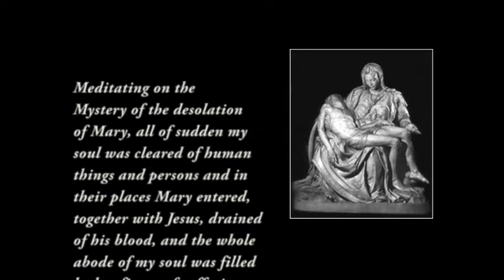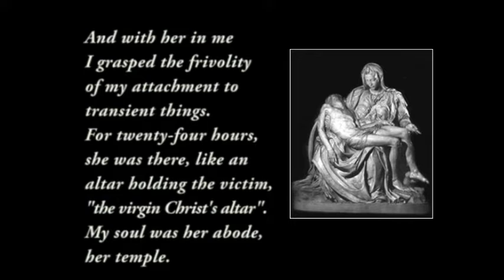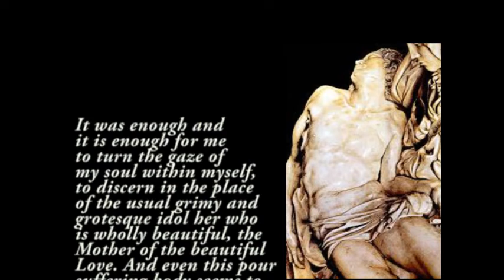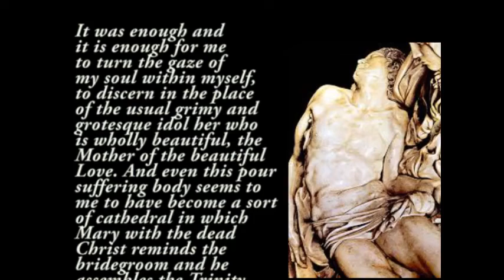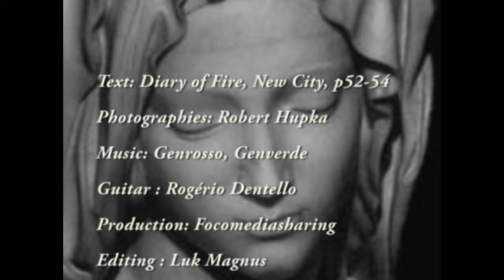From the diary of Igino Giordani (Foco) October 6, 1957